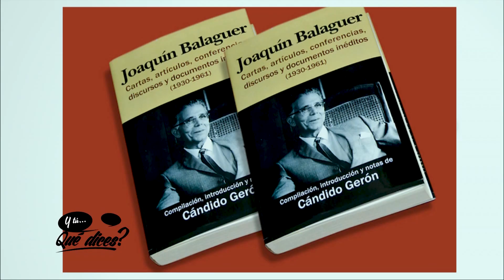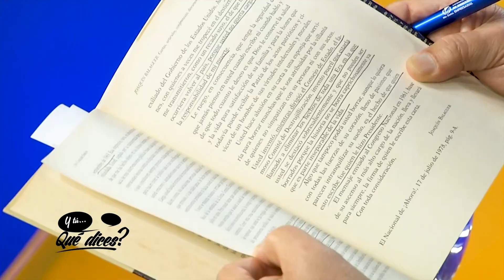La página en blanco no existe, Balaguer siempre supo quiénes mataron a Orlando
Cándido Gerón, escritor, poeta, amigo del doctor Joaquín Balaguer, reveló que ayudó al viejo caudillo a escribir sus “Memorias de un cortesano de la Era de Trujillo”, donde Balaguer publicó su página en blanco diciendo que luego de su muerte se diría los nombres de los autores del crimen contra el periodismo Orlando Martínez. “Esa página en blanco no existe. Balaguer utilizó un recurso para quitarse la presión de encima”, reveló el intelectual.

Expresó que Balaguer siempre supo quienes mataron a Orlando Martínez. Dijo que la orden del crimen provino de la Gulf and Western, en La Romana, donde se decidió el asesinato y que Balaguer dijo que repudiaba ese crimen.

Reveló además que la ejecución del crimen se tramitó a través del general (retirado) Salvador Lluberes Montás (Chinino), que aún vive. Gerón se definió como amigo de Orlando Martínez, y recibió esas confidencias en sus muchos diálogos con el doctor Balaguer, quien expresaba hastío porque solo recibía visitas de personas que deseaban favores del Estado.

Reveló además que Joaquín Balaguer no estaba enterado de las tramas militares que se hicieron para impedir el triunfo del PRD en las elecciones de 1978, y que el viejo líder le habló de “un cerebro maligno que organizó aquellas patrañas”, y le dijo que “lamentablemente tengo que ser amigo de esa persona por muchas razones, pero no diga su nombre”. Hablaba de Marino Vinicio Castillo, político que encabezó las acciones para impedir la llegada del PRD al poder en 1978.

Otra revelación de Cándido Gerón es que una delegación de la CIA que vino al país, para trabajar contra la izquierda, se instaló en el sótano del Museo de Arte Moderno, desde donde planificaron sus actuaciones contra la izquierda dominicana, con el consentimiento del gobierno, pero a lo que finalmente Balaguer se opuso, porque entendía que se iba a extender la guerra.

Los militares dominicanos responsables de colaborar con la CIA, y las 10 personas que vinieron por esa organización, fueron el general Enrique Pérez y Pérez y el vicealmirante Ramón Emilio Jiménez Reyes.

Cándido Gerón fue entrevistado por el periodista Fausto Rosario Adames, en el programa ¿Y tú…qué dices? que se transmite todos los días en horas de la noche a través de AcentoTV.

AcentoTV